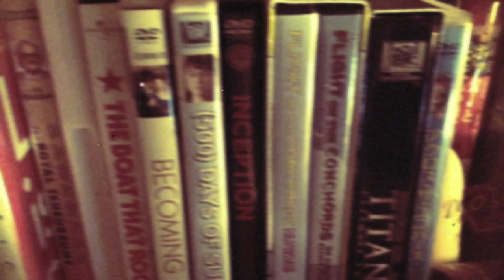annie the clumsy - From My Messy Room